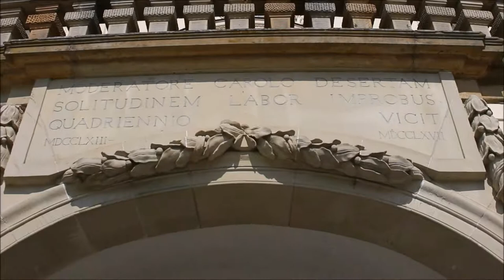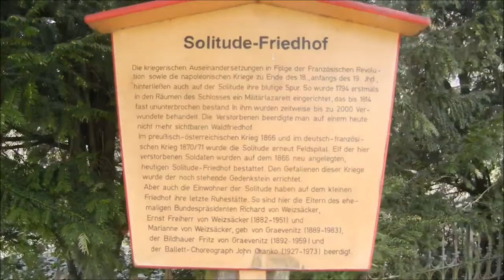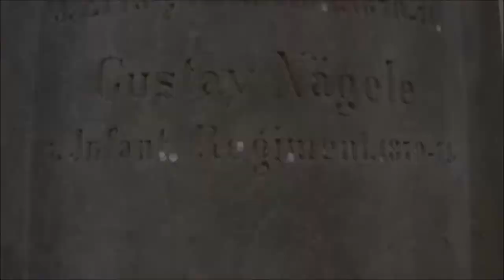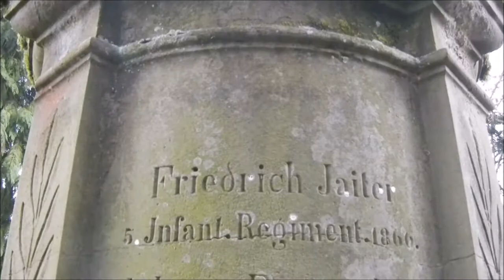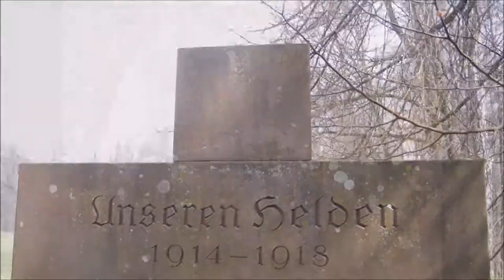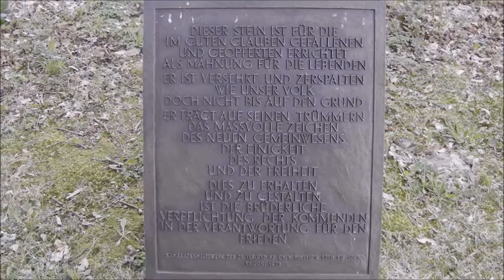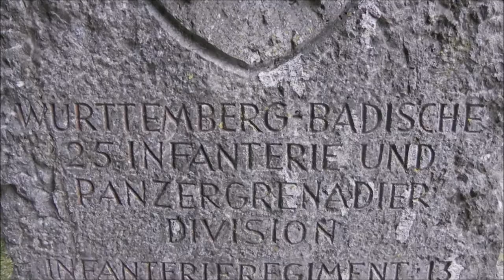Schloß Solitude + Friedhof Solitude ,Stuttgart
Schloss Solitude (fr. solitude ‚Einsamkeit‘) wurde zwischen 1763 und 1769 von Johann Friedrich Weyhing und Philippe de La Guêpière als Jagd- und Repräsentationsschloss unter Herzog Carl Eugen von Württemberg erbaut.

Im Jahre 1858 wurde die Solitude Teil der Gemeinde Gerlingen (Württemberg). Erst am 1. April 1942 wurde die Solitude in die Stadt Stuttgart eingemeindet. Seit 1956 gehört das Gebiet der Solitude zum Stuttgarter Stadtbezirk Stuttgart-West. Das Schloss oder auch die Eremitage Solitude liegt auf einem langgezogenen Höhenrücken zwischen den Städten Leonberg, Gerlingen und den Stuttgarter Stadtbezirken Weilimdorf und Botnang. Direkt am Rande von dessen nördlichen Abhang erbaut, bietet es einen Ausblick nach Norden ins württembergische Unterland in Richtung Ludwigsburg.
Mehr Infos auf Wikipedia !
Schloßfotos + Videos aufgenommen mit Canon EOS 700D
Friedhofsbilder und Videos aufgenommen mit Nikon S8100